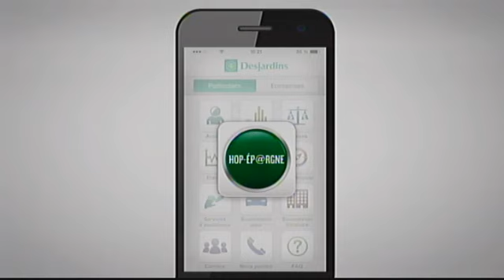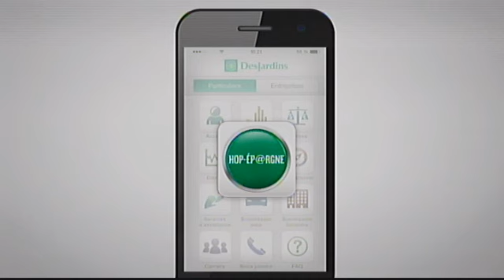Jeux du Quebec 2014 - Volleyball - 4 août (1e partie)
Finale de volleyball féminin en salle au Centre sportif Édouard-Montpetit
Rive-Sud vs Lanaudière
49e Finale des Jeux du Québec de l'Agglomération Longueuil